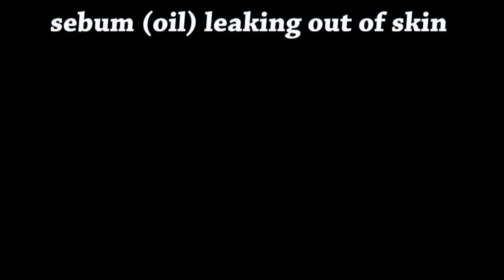Pimple Popper? Don't Pop Pimples!